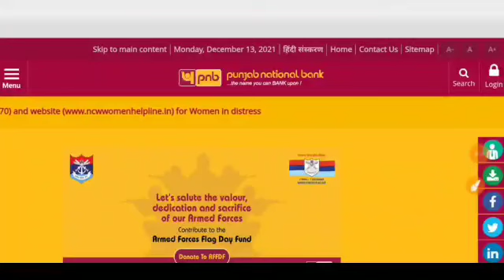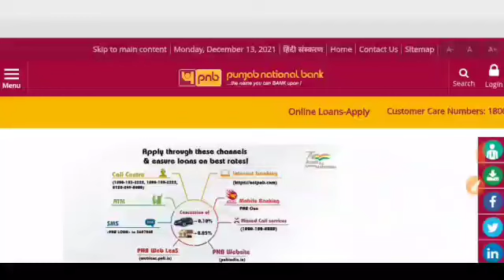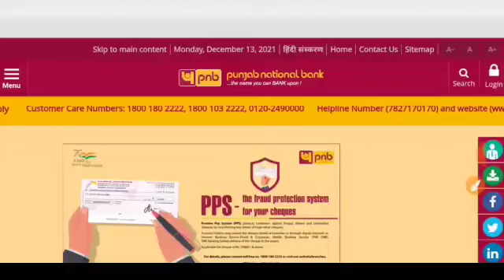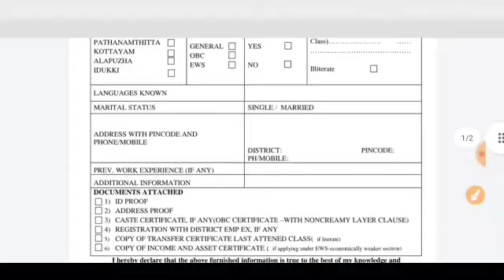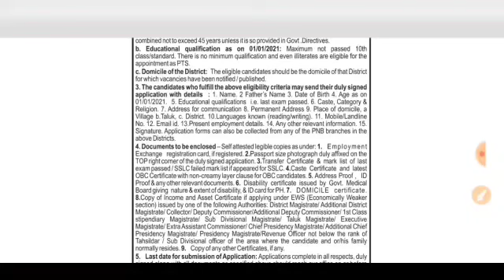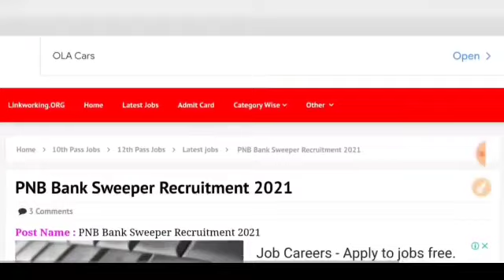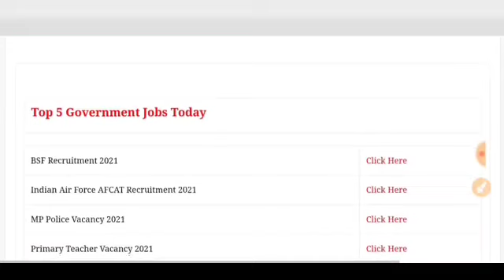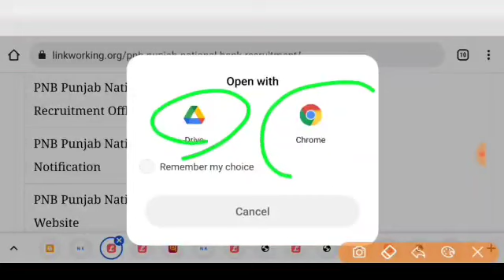PNB बैंक मे Sweeper भर्ती 2021/ PNB BANK VACANCY 2021/PNB BANK PEON BHARTI 2021/ Punjab​ National​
2021,Govtjob,Bank Vacancy 2021,Bank of India Recruitment 5th,8th,10th pass apply,SBI Recruitment 2021,GovtJob,
SBI NEW Recruitment 2021, SBI Vacancy 2021, NEO WORLD TECH, Sarkari Naukri, new vacancy 2021, BANK
Pnb bank vanacay 2021, Pnb, Bank peon bharti 2021, Pnb bank caprasi vacancy 2021, Pnb bank caprashi Bharti 2021, Pnb bank caprashi form 2021, Pnb bank peon admit cards, Pnb bank chaparashi merit list 2021, Sbi bank substaff bharti 2021, Pnb bank peon recruitment 2021,